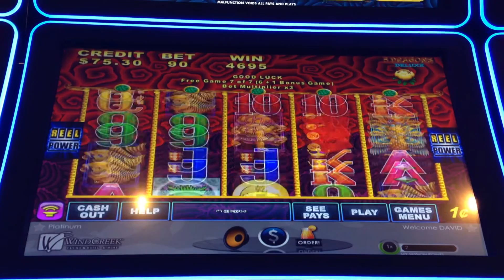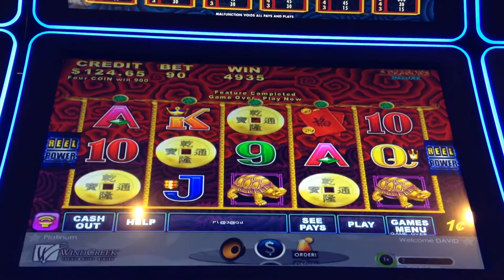5 Dragons Deluxe Slot Machine Bonus Win Coin Show